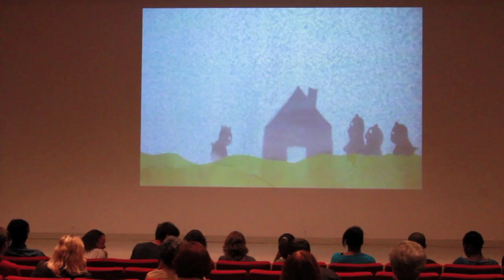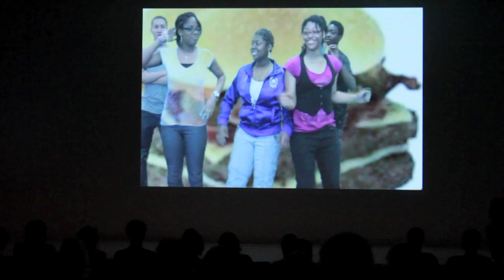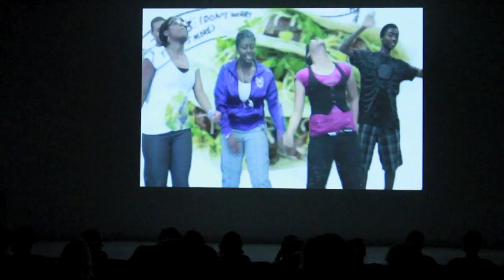ARTLAB+ Digital+Physical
Clips from the ARTLAB+ Digital+Physical Spring Break Workshop 2012